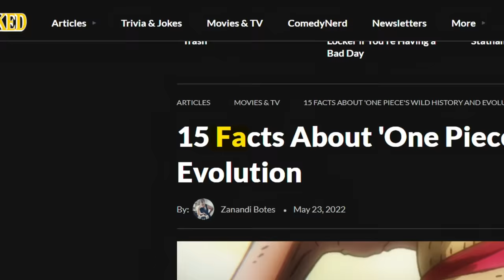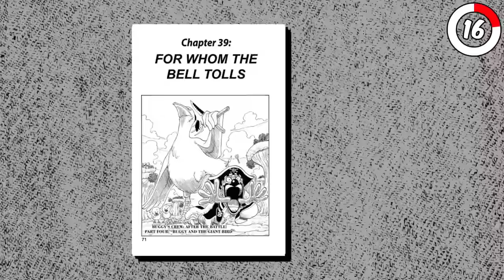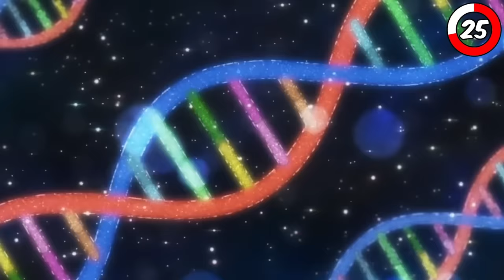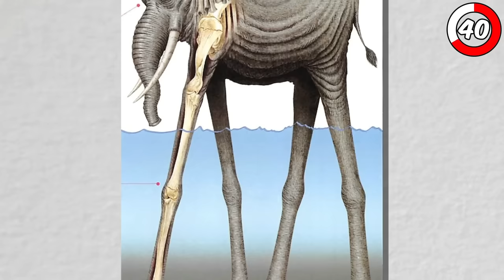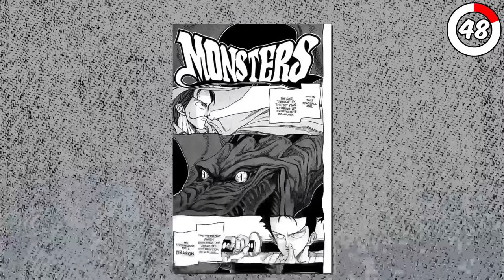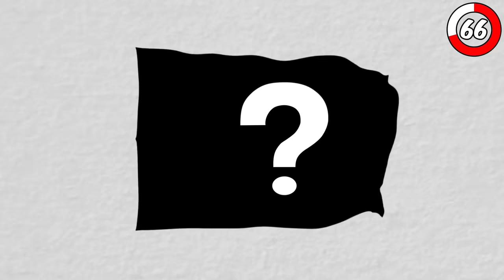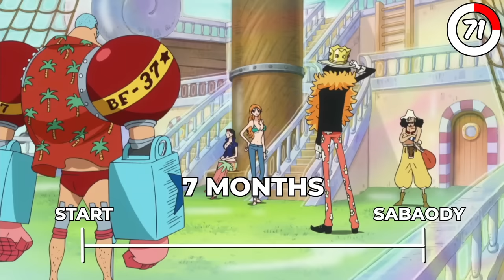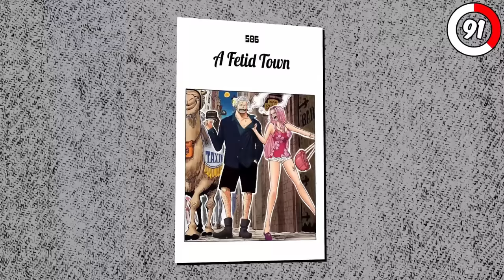91 One Piece SECRETS Almost NOBODY Knows!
In this video we will be explaining 91 secrets in one piece that almost nobody knows!

𝗕𝗲𝗰𝗼𝗺𝗲 𝗮 𝗬𝗲𝗮𝗴𝗲𝗿𝗶𝘀𝘁!